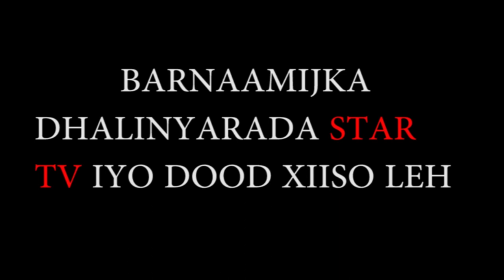BARNAAMIJKA DHALINYARADA SOMALILAND DOOD XIISO LEH